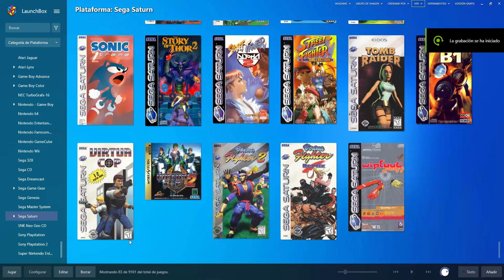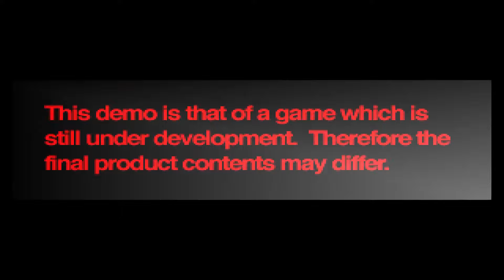Sega Saturn New Demo Homebrew